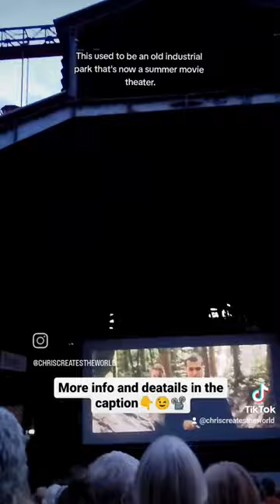I've never seen anything like this! German Industrial Movie Theater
I've never seen anything like this!

Recently, some friends invited me to the "Sommerkino" (or Summer Theater) in Duisburg. Initially, I thought of a park with a bunch of kids running around and people in camping chairs. But it was an ACTUAL theater! Real seats, you had to buy tickets, there was a beer garden (of course, it's Germany), a concession stand and everything!

The coolest part is this particular theater is in an old industrial park. This site on the outskirts of Duisburg Germany, if my research is correct, was a steel factory until the 1980's and since 1996 has been a Summer Cinema! I even read that the screen is in what used to be a blasting furnace.

This is another example to me of why Germany is so fascinating. You take this dramatic and intense setting that fell into history and turn it into something artistic that the community enjoys.

Would you like to see a movie here?
What is the coolest theater you've been to?